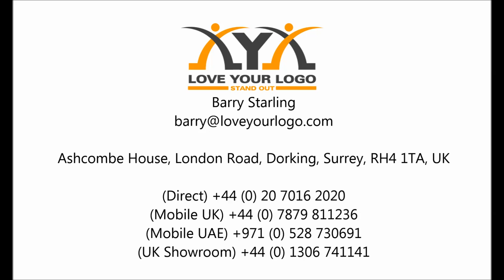LOVE YOUR LOGO More than 100 shapes available for compressed Tshirts and Towels